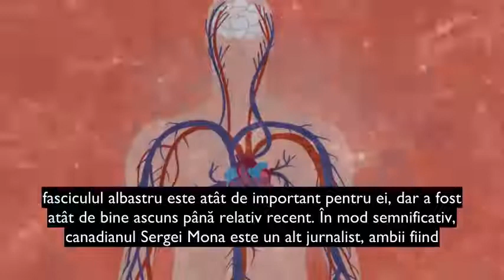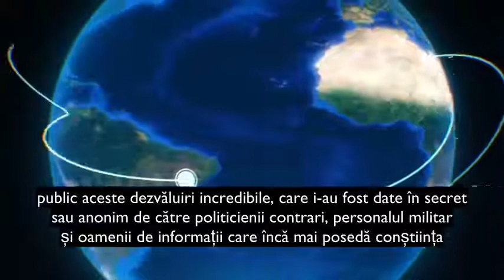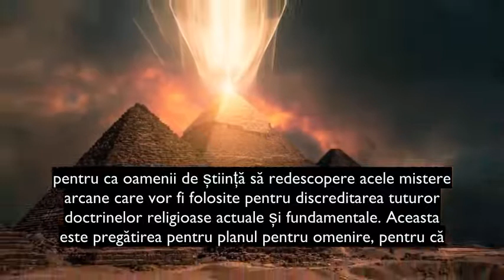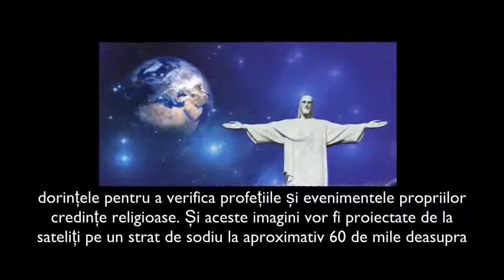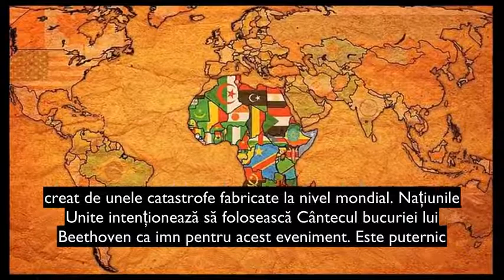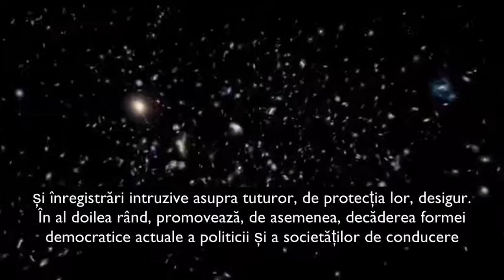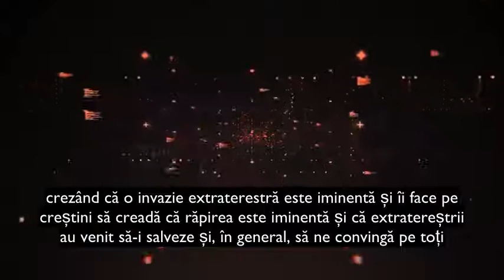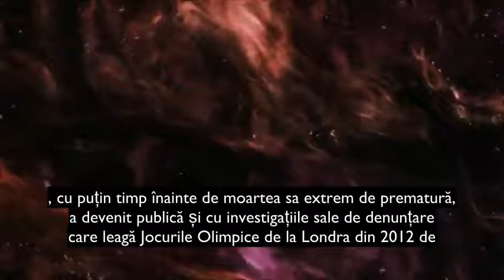Proiectul Blue Beam